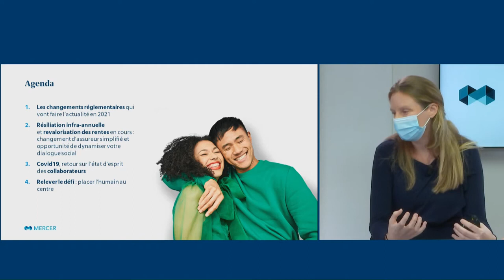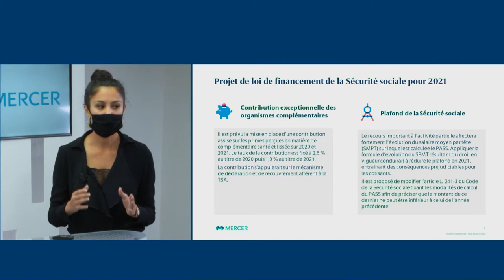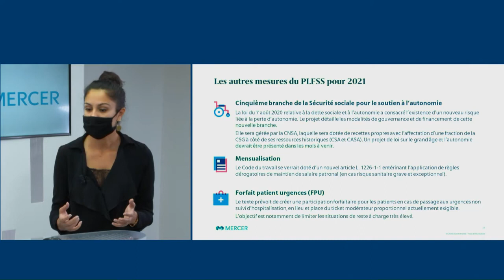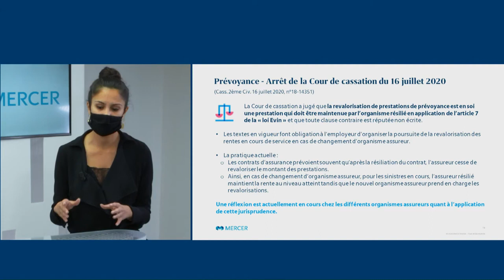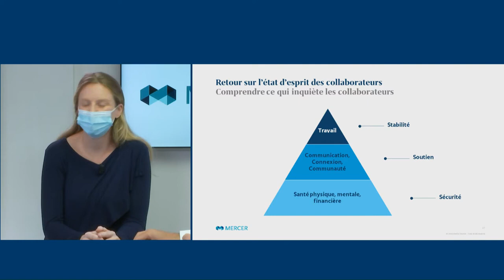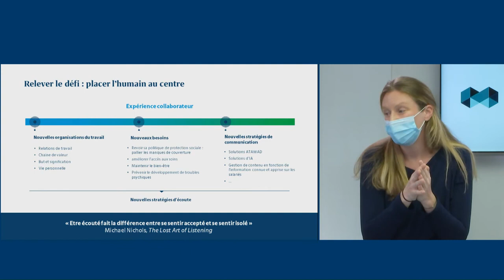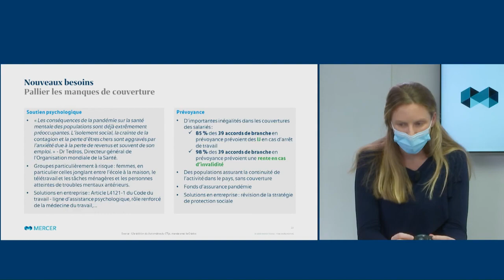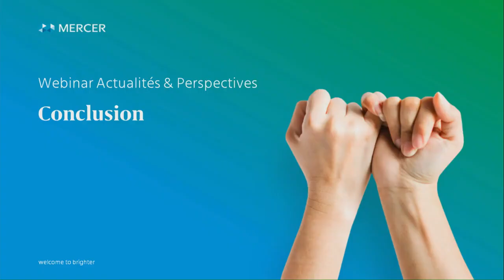Webinar Mercer Actualité & Perspectives - Octobre 2020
Revivez la web conférence sur l’organisation du travail de demain !

La crise sanitaire a durement impacté la culture d’entreprise, la gestion et la protection des collaborateurs. Ce webinaire permet de faire un tour complet de l’actualité du système de santé et de présenter les perspectives qui s’offrent aux employeurs pour continuer d’avancer dans cette situation inédite.

Voici les thématiques que nous avons abordées le 13 octobre 2020 en présence de Camille Mosse, Amandine Marsella et Kevin Blum :

00:00 - Introduction

02:11 - Les changements réglementaires qui vont faire l’actualité en 2021.

17:00 - Résiliation infra-annuelle et revalorisation des rentes en cours : changement d’assureur simplifié et opportunité de dynamiser votre dialogue social.

25:15 - Covid19, retour sur l’état d’esprit des collaborateurs : quelles sont les clés pour les remobiliser ?

32:44 - Communication RH : la digitalisation et l’expérience utilisateur pour améliorer l’impact de vos actions.

49:06 - Questions / Réponses